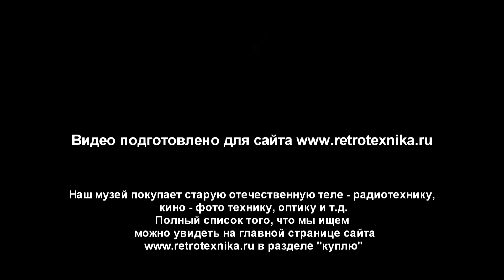Ламповый радиоприемник "6Н-19" СССР 1941 г.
"6Н-19" - Радиоприёмник ламповый. (6Н-19 - шестиламповый, настольный 19-я модель).
Выпуск с 1941 г.

Радиоприемник "6Н-19" модернизация радиоприёмника "6Н-1".
Выпуск продолжался до начала войны (выпущено около 2000 экземпляров).
Приемник может работать в 3 диапазонах: КВ - 15,7-51,7м (19...5,8 МГц); СВ 187,5-576 м. (1600-520 кГц); ДВ 714-2000 м. (420-150 кГц).

Технические хар-ки:

- Промежуточная частота - 460 КГЦ;
- Потребление мощности (127 и 220 В.) - 70 ватт;
- Мощность звука на выходе - 3 Вт.